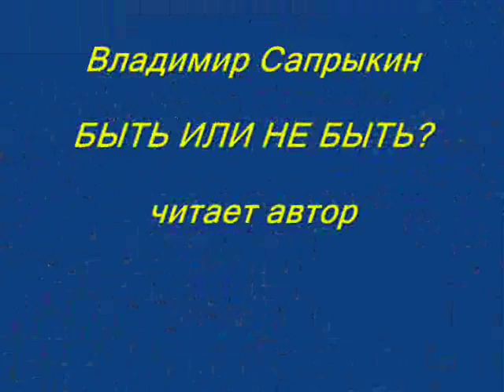Быть или не быть?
стихотворение Владимира Сапрыкин а, читает автор